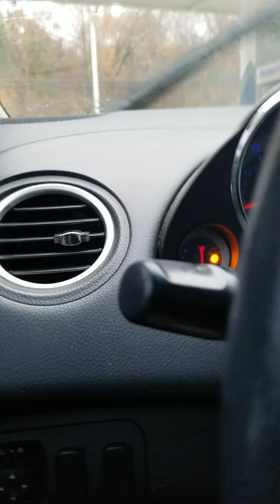satanic ritual abuse on women